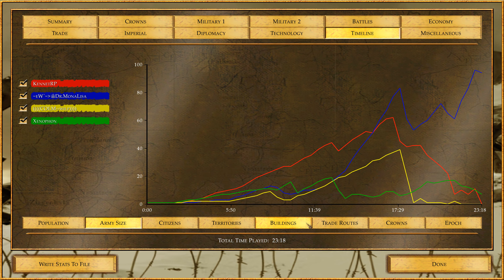Empire Earth II Multiplayer Gameplay with an AI player in team [1440p/WQHD]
The game was played on 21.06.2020.